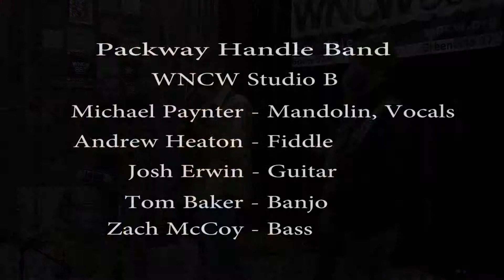Packway Handle Band Interviews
Packway Handle Band performs "Not A Song" live in Studio B. Recorded February 19th, 2015.

Host: Joe Kendrick
Engineer: Dennis Jones
Camera: Michael Lane
Editor: Michael Lane